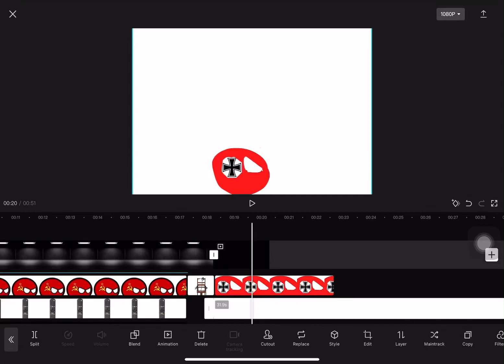BRO DOING THE MOONWALK